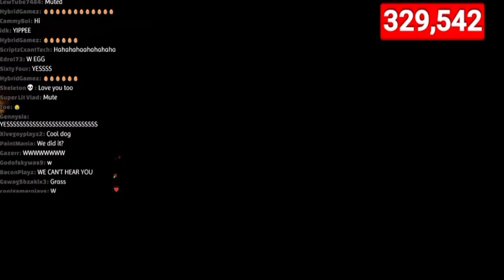steak touches grass 😱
grass moment for steak